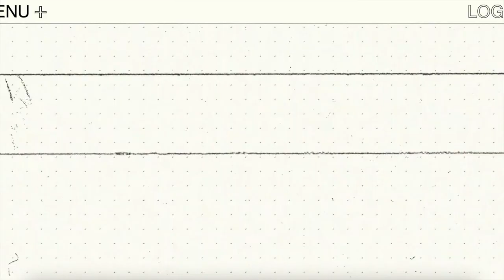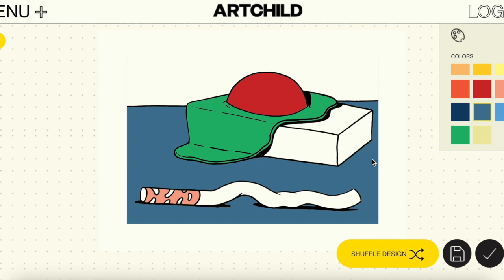Frank Fridays: Christina Garcia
This week,  join our wonderful co-hosts Karline and Ellie as they chat with Christina Garcia, the founder of Artchild!

Christina Garcia is a Miami-born creative director with a lifelong passion for the arts. Working between NYC and Milan, her projects span internationally, and have included collaborations with artists and organizations from emerging to established levels, including The Andy Warhol Foundation, Raf Simons, The NYC LGBT Center, Calvin Klein and Dazed Digital. Through branding and art direction that thoughtfully combine print and digital expertise, she focuses on designing an emotional consumer journey rooted in positive community impact and authentic story-telling of contemporary culture. Now, as the co-Founder of Artchild, she applies her 10+ years of experience building brands and orchestrating creative projects to a platform that merges art with technology.